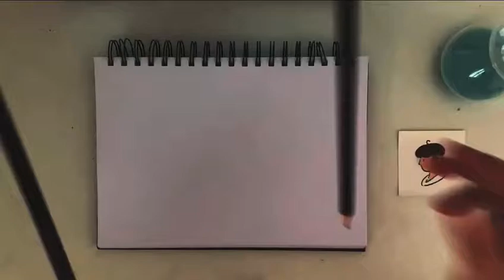【你沒見過的繪畫過程】雙手畫一個特斯拉創始人~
喜歡的話，點贊訂閲我的頻道，我會更新更多【你沒見過的繪畫過程】哦~